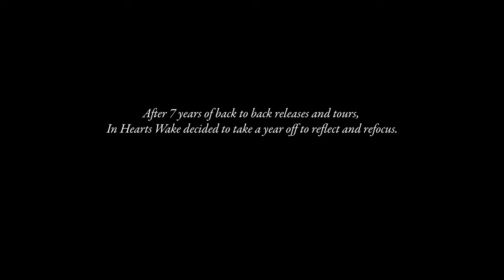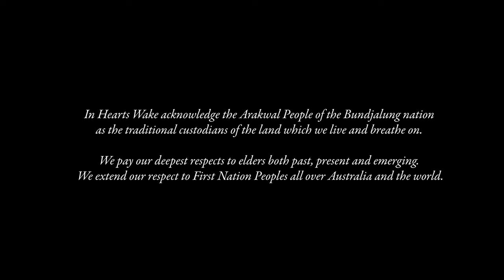Green is the new Black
Directed by: Jake Taylor, Caleb Graham | 93 min | 2022 | Australia

Green Is The New Black is a story of passion and purpose behind the ambitious environmental feat of one of Australia's leading heavy music acts, In Hearts Wake. Their fiercely loyal following has been forged from their relentless world–touring ethic, passionate ecological advocacy, and hard-hitting, melodic-driven music. The band boasts four Top 5 records awards, an ARIA nomination for Best Hard Rock album, 110 million digital streams, and over 100,000 records sold worldwide. But the more they recorded and toured the planet, the clearer it became: they were unwittingly threatening the very thing they sought to protect.

The band vowed to record, release and perform their next album, Kaliyuga, in a radically new and sustainable way. Green is the New Black is a carbon off-set documentary that captures the twists and turns of the band's urgent mission to stop at nothing as they face backlash, bushfires, and an unprecedented global pandemic.

Through conversation with creatives, experts, and professionals like Damon Gameau (2040, That Sugar Film), Tamara Smith (Greens Member for Parliament), AY Young (United Nations' Young Leader), Jess Ducrou (Splendour In The Grass Festival founder), Heidi Lennfer (FEAT Artists), and Luke Logemann (UNFD Records), In Hearts Wake uncovers unsettling truths, faces human adversity, and discovers inspiring solutions for a new earth-aligned way forward.